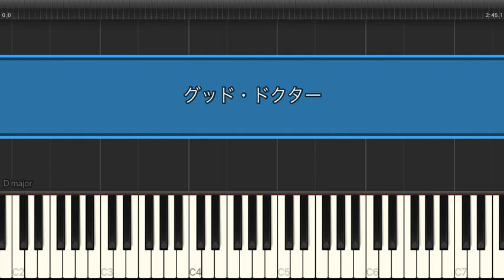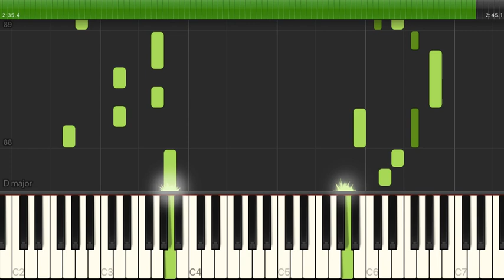グッド・ドクター / 得田真裕（電子楽譜カノン）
グッド・ドクター （中級）/ 得田真裕のピアノ楽譜はこちらから

【アーティスト】得田真裕
【難易度】中級